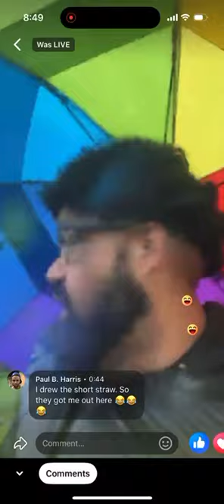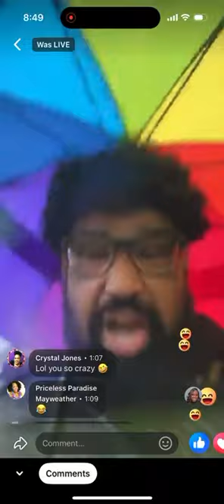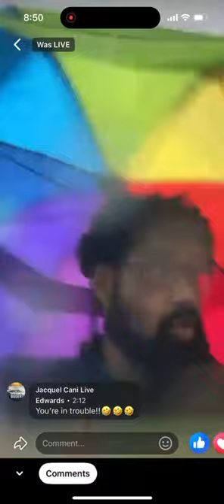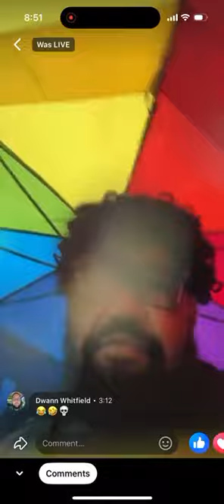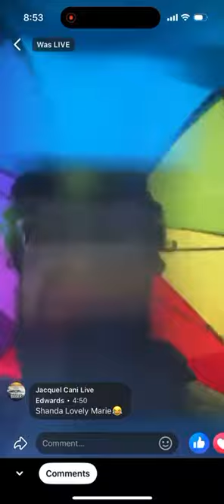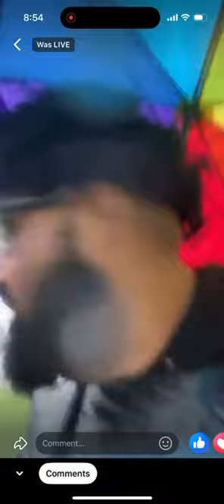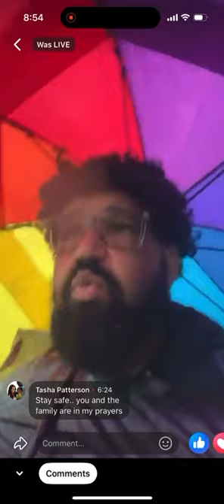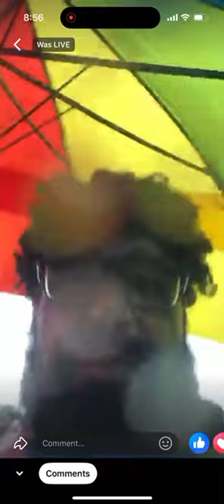Hurricane Milton Broadcast!!